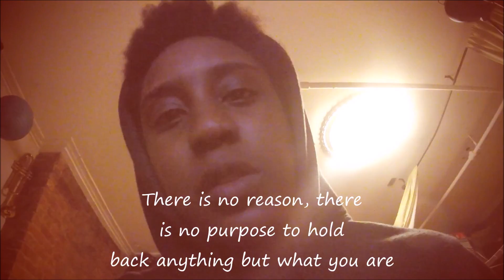Trumpet Grrrl Gets Real - Be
You are divine, it is not neccessary to be anything but yourself.  The world will be best if you will be your best to the fullest.